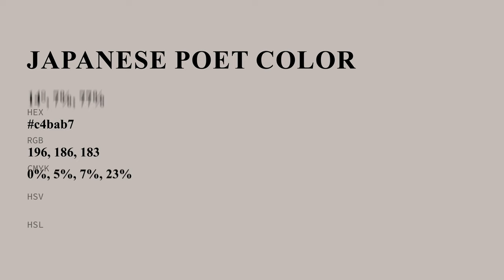Japanese Poet color c4bab7 hex color - Grey color - Cool color c4bab7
What color is Japanese Poet ? c4bab7 hex color - Grey color - Cool color c4bab7

Hex c4bab7 Color Code is also known as Japanese Poet color.

Hex c4bab7 Color code in RGB color code model is created after adding 76.86% red color, 72.94% green color and 71.76% blue color.
Hex c4bab7 Color code in CMYK color (process color) code model is generated after subtraction of 0% cyan, 5% magenta, 6% yellow and 23% black.